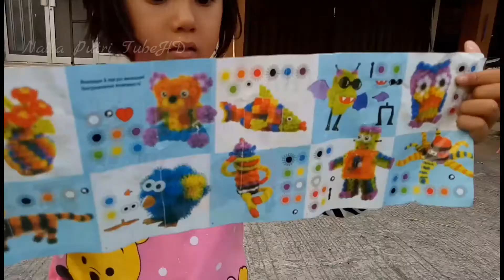Bermain bunchems BOLA AJAIB , Membuat Boneka Lucu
Hai teman...

Naila bersama ayah dan amamah lagi seru ni
Membuat boneka dari mainan edukasi anak bernama bunchems magic ball , seru dan asik banget ni teman-teman.. Dan sambil mengenal warna denagn bahasa inggtis..

Ohy  cuma buat boneka nya agak kurang bagus ,hheee
Malum belum lama tau mainan ini, jadi coba aja rakit seperti digambar contoh, Kaian suka juga kan membuat kerajianan tangan, ini juga bisa menjadi bahan belajar untuk kerajinan tangan loh teman-teman..